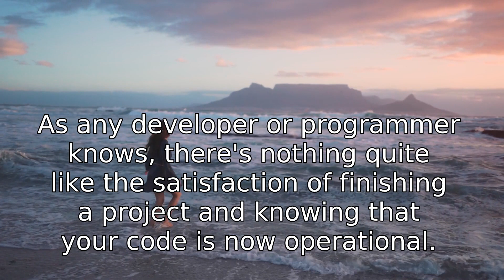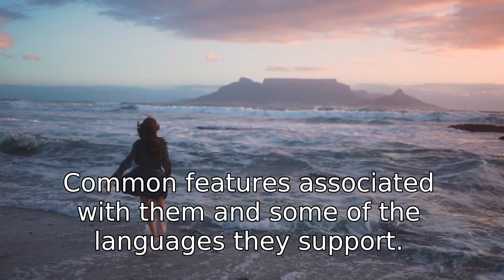How to Code Efficiently with Automation Tools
Hello everyone!

Today, I'm here to talk about how you can use automation tools to code efficiently. As any developer or programmer knows, there's nothing quite like the satisfaction of finishing a project and knowing that your code is now operational. But getting to that point can involve lengthy manual processes, and; often, the thought of the actual coding can be overwhelming and intimidating.

By leveraging automation tools, though, and the power of artificial intelligence (AI), you can significantly improve your coding efficiency. Whether you're writing your own code from scratch, or creating templates to work from - automation tools can save you time and help you deliver more successful outcomes.

In this video, we'll cover the basics of automation as it relates to coding. I'll cover the different types of coding automation tools that are available, common features associated with them, and some of the languages they support. We'll also look at best practices when it comes to coding, as well as some of the basics that every developer should be aware of.

By the end of this tutorial, you'll have the knowledge you need to begin implementing automation tools in your own projects and start experiencing the results for yourself. So, let's begin!